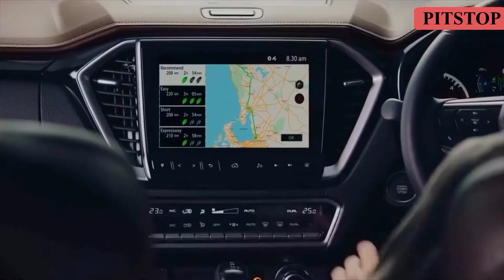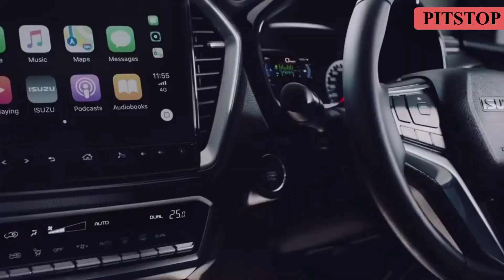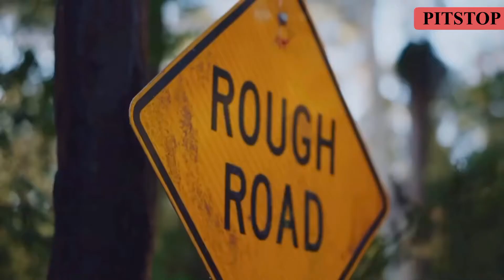All-new 2020 Isuzu D-Max revealed - PITSTOP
D-Max will be available for personal and commercial use in multiple cab forms (from a two-door to a four-door) and a higher-spec V-Cross variant

New D-Max has longer wheelbase, shorter in height and will be lighter than the on-going vehicle. Also gets LED projectors headlights, LED tail-lights, new radiator grille shape and new design alloy wheels too.

Updated body shell to meet safety standards

Also comes with blind-spot monitoring system & a cross-traffic alert system

New 9.0-inch infotainment system with Navigation, Android Auto and Apple CarPlay

Engine: 1.9-litre Diesel, 150hp, 350Nm, 3.0-litre Diesel, 190hp, 450Nm.

Transmission: 6-speed MT &  6-speed AT (with 4WD & RWD options)